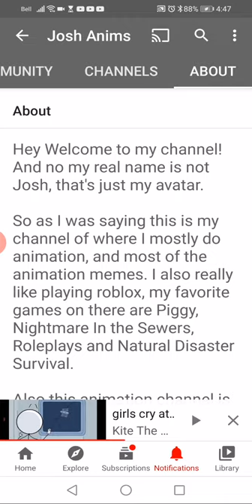guess we can't call him Sonic Z07 anymore